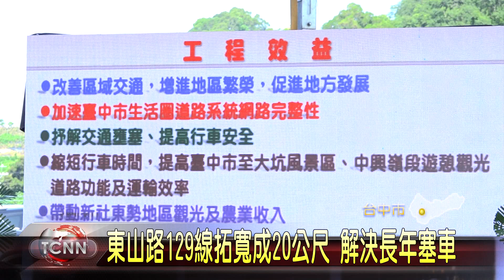大台中新聞 北屯東山路129線道路拓寬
連接北屯區大坑和新社地區的東山路縣道129線，在中央營建署拓寬工程，以及台中市政府的路平工程，同步合作之下，終於完成，不但將蜿蜒山路，拓寬到20公尺，也完成了約9公里的路平工程，19日這天也舉辦通車祈福典禮，希望未來能紓解車潮，帶動新社.大坑一帶的觀光商機。 「以上新聞可由top NEWS APP收看」